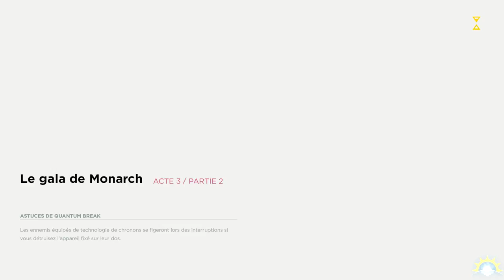[Let's Play] Quantum Break- Ep. 08 : Défouraillage en règle! [FR]